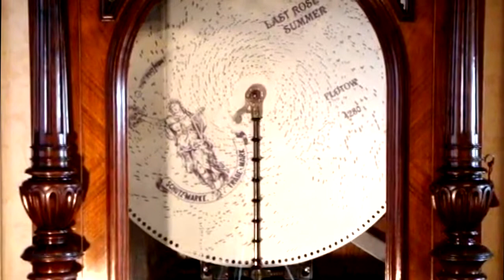Аня Кириченко - Фея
Продолжаю работать с Аней Кириченко. Не смотря на то, что ей всего 11 лет, на мой взгляд, она делает очень большие успехи в песенном творчестве.